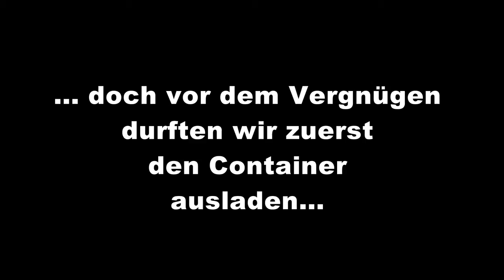2013 Sauvignon Blanc Ouvertüre